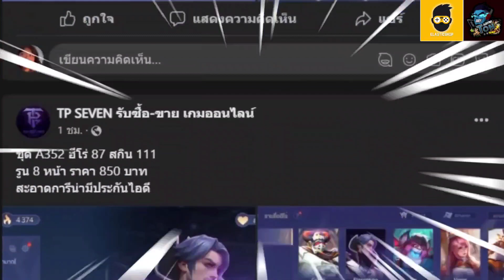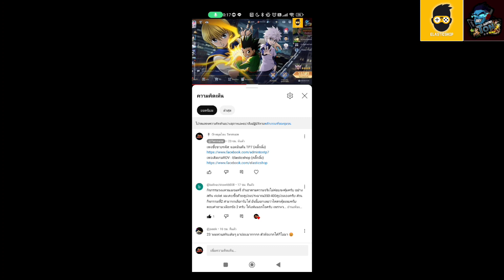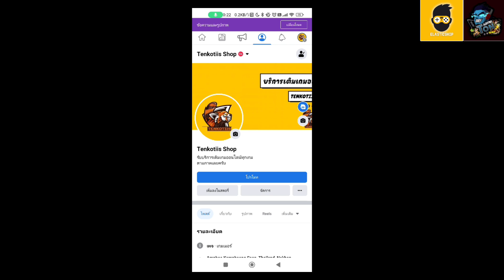ROV - รีวิว! กล่องสกินสุดปัง 3 คูปอง | คุ้มไหม? น่าเติมไหม? คลิปนี้มีคำตอบ!!!